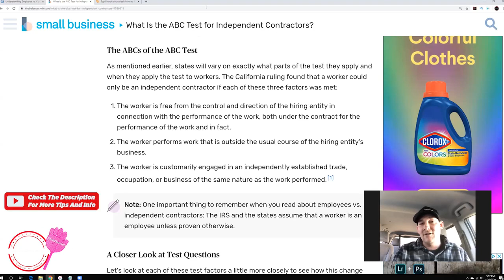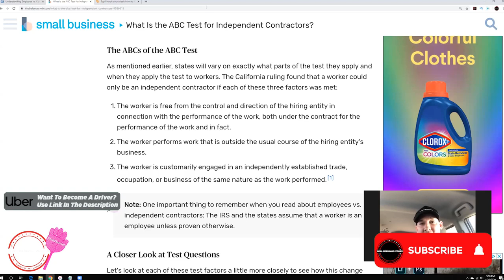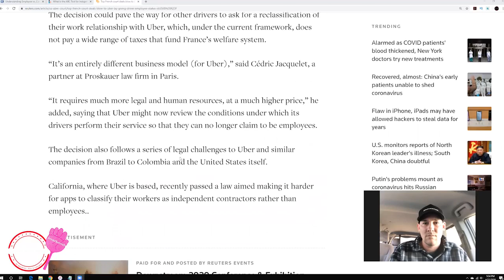Are Uber & Lyft Drivers Actually Independent Contractors Or Employee’s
Uber & Lyft- Are Drivers Independent Contractors Or Employee’s. This has been the long controversial debate. In this video we discuss what we think we are and what we really should be.

No one is allowed to copy this video without permission.

⭐️Start making your money work for you and start using robinhood Hood

⭐️Get 2 Free stocks on WeBull when you deposit $100 (Valued up to $1400)

⭐️Start investing with Acorns today! Get $5 when you use my invite

⭐️Try Audible and get 2 free Audible Books

Dash Camera’s
⭐️Vantrue N2 Pro #2
⭐️My LED Window Sign
⭐️Use the GetUpside Gas App to save on gas with prices on the rise. Here’s a video showing how it works

OTHER GREAT RIDESHARE YOUTUBERS:
@ Rideshare Revolution
@ Rideshare Professor
@ Ryan is Driving
@ The Apptrapanuer
@The Rideshare Rookie
@Rideshare PA
@Creative J
New Uber Driver Tips